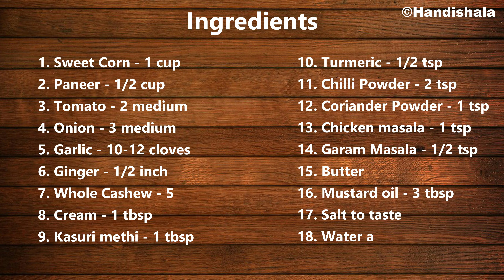ରୁଟି ପରଠା ସହ ଖାଇବା ପାଇଁ ଏହି ରେସିପିକୁ ନିଶ୍ଚୟ ବନାନ୍ତୁ | Corn Masala | Corn Paneer Bharta | Handishala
Ingredients:
1. Sweet Corn - 1 cup
2. Paneer - 1/2 cup
3. Tomato - 2 medium
4. Onion - 3 medium
5. Garlic - 10-12 cloves
6. Ginger - 1/2 inch
7. Whole Cashew - 5
8. Cream - 1 tbsp
9. Kasuri methi - 1 tbsp
10. Turmeric - 1/2 tsp
11. Chilli Powder - 2 tsp
12. Coriander Powder - 1 tsp
13. Chicken masala - 1 tsp
14. Garam Masala - 1/2 tsp
15. Butter
16. Mustard oil - 3 tbsp
17. Salt to taste
18. Water as needed